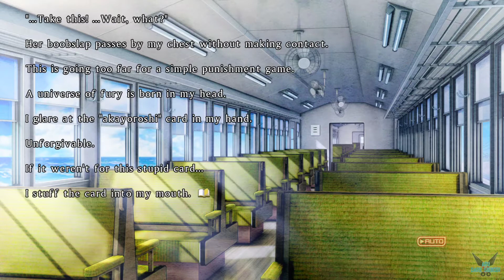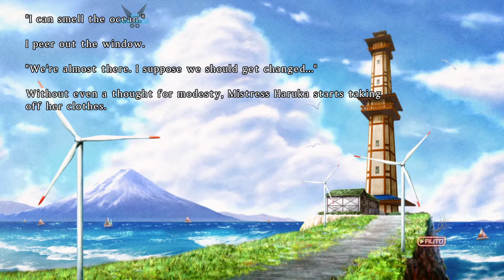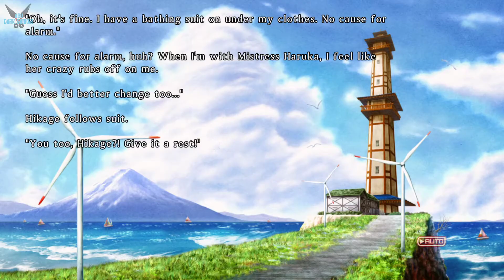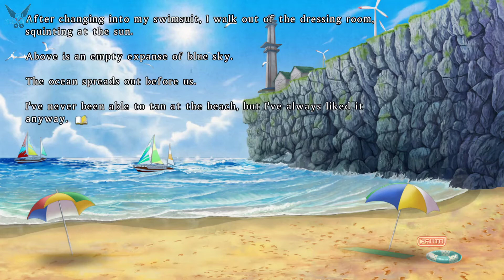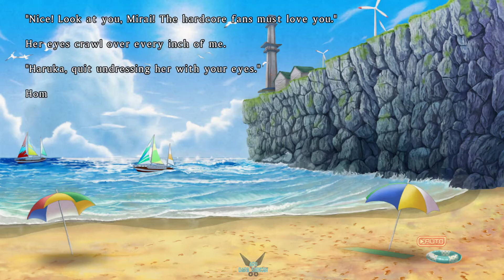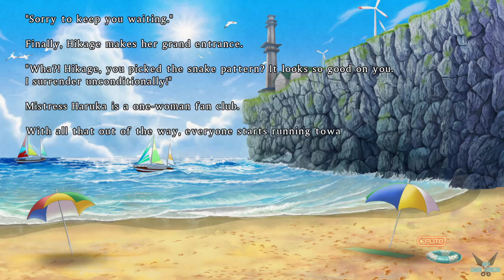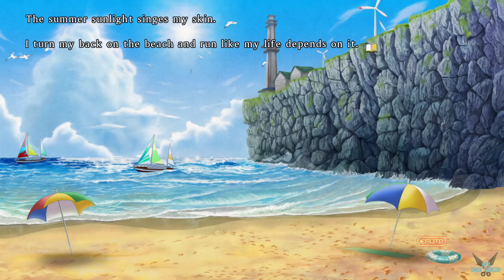SENRAN KAGURA Burst Re:Newal "Burst - Chapter 3-6: Summer Memories" [PC] #81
a SENRAN KAGURA Burst Re:Newal "Burst - Chapter 3-6: Summer Memories" [PC] #81

Experience the original SENRAN KAGURA Burst, the beginning of the world's best-loved buxom battle series, like never before! Tackle the classic ninja brawler from a whole new perspective in gorgeous, fluid HD, with new features and mechanics throughout!

STORY
Every ninja, from the mythical tricksters of old to the covert operatives of the modern day, began as a student. Today, those students train at secret schools throughout Japan, from converted old castles to normal-looking high schools. Join the finest among equals at Hanzo National Academy, or the tough-as-nails survivors of Hebijo Clandestine Girls’ Academy, as they risk their young lives (and their nicest outfits!) for honor, family, and friends.
Plataforma: PC

Steam: EnishiYu
PS4 : Enishiyu
Wii U: Ryuuzaki007
3DS Codigo amigo: 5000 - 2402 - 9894 (Ryuuzaki)
SENRAN KAGURA Burst Re:Newal, SENRAN KAGURA Burst Re:Newal Gameplay, Anime, Acción, Protagonista femenino, Cortas y tajar, Para adultos, Un jugador, Beat 'em up, Ninja, Personalización del personaje, Gran banda sonora, Buena trama, 3D Fighter, Coqueto, Lucha, Novela visual, Rol.